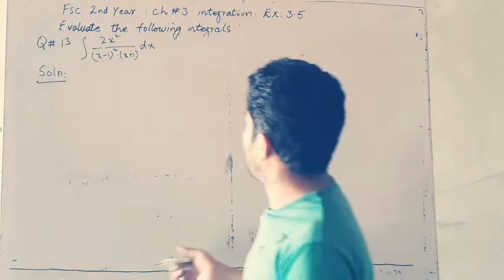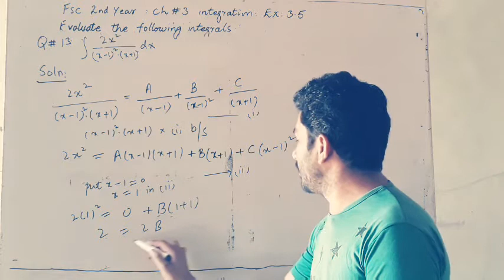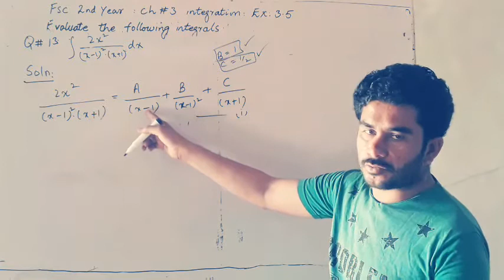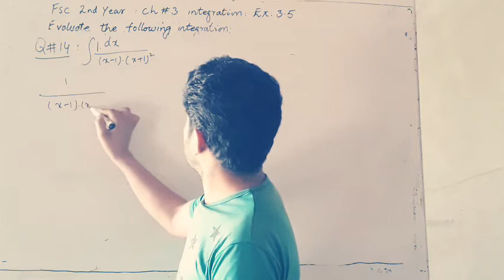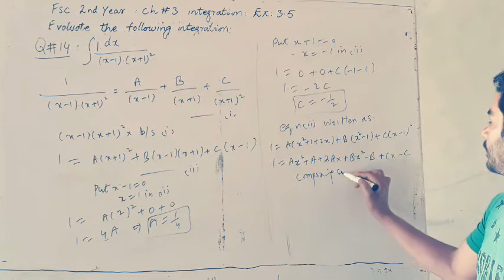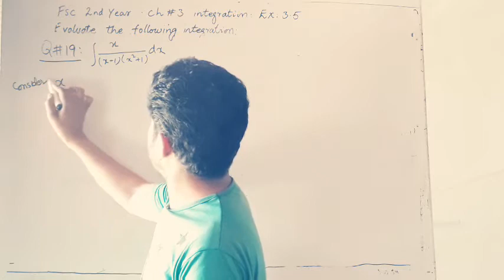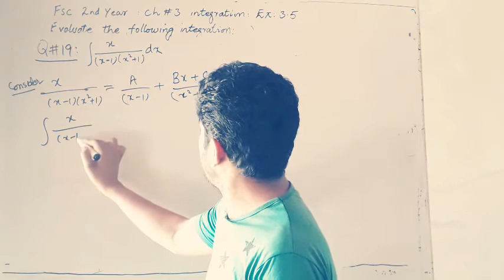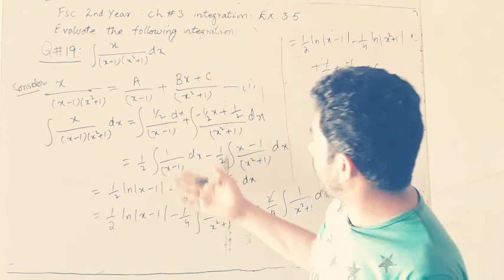12th Math integration Chapter 3 Exercise 3.5 Questions #13, 14, 19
Easy Math

In this online lecture,Zahid Ali explains FSC part 2 Mathematics Chapter 3 Integration.The topic being discussed is Topic Exercise 3.5Question no 13,14,19

For more videos of Zahid Ali visit

Easy Math

If you have any questions about this lecture on 12th Class Mathematics ch 3 , you can go to my YouTube channel link